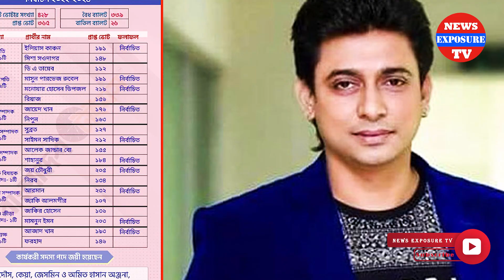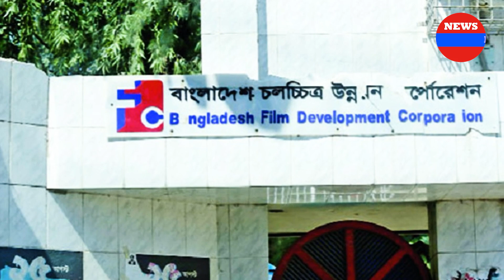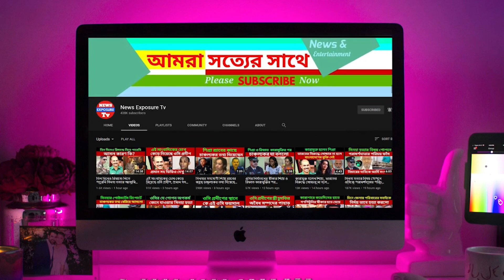সবার অপছন্দের জায়েদ খান সারারাত কি করে সকালে বিজয়ী ঘোষণা পেলো | Zayed khan | Elias Kanchon | Popy